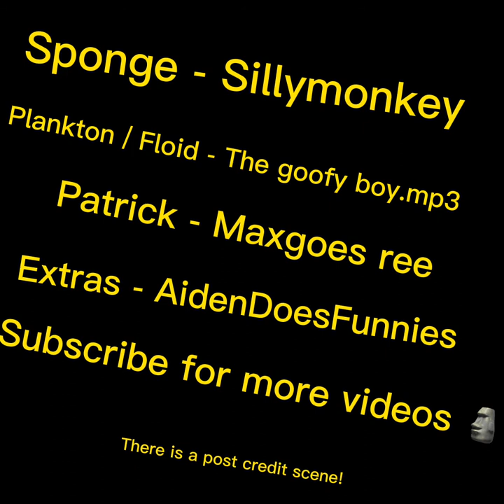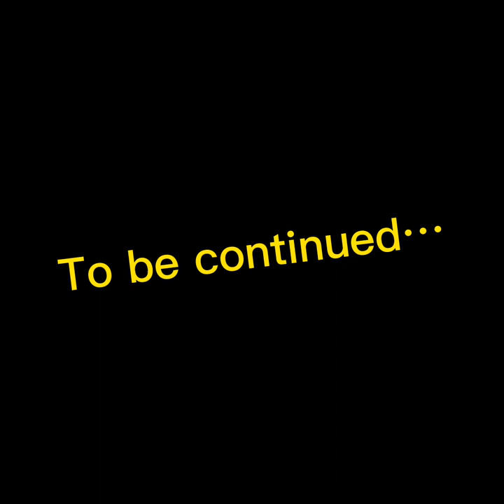Bottom Gangs - Episode Two - The Jumpin Jellyfish